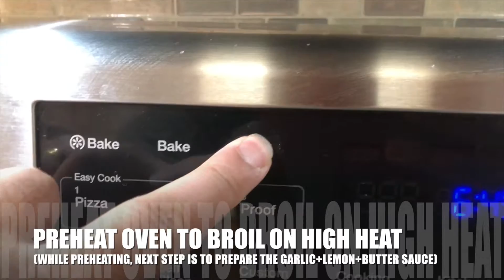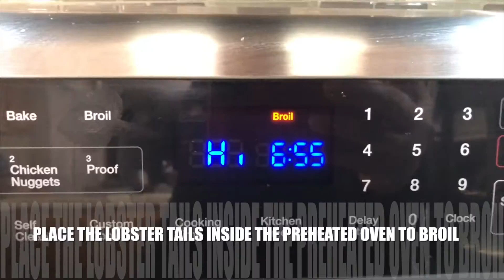Garlic Lemon Butter Lobster Tails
Kainang Pinoy presents a simple way of cooking Lobster Tails enriched with Garlic+Lemon+Butter flavor.  Set the oven to broil, cook the lobster 8 minutes tops, topped with garlic, lemon and butter sauce, then you already got yourself a delicious Dinner. Enjoy watching at tara na pong kumain!!!  See ingredients with measurements below.

Ingredients:
3 Pcs. 4 Oz Ea Lobster Tail, 1 Tbsp Minced Garlic, 1 Pc Lemon (Squeezed for the Juice), 4 Oz Butter (1/4 Pack of Butter), 1 Tbsp Olive Oil, Salt and Pepper for Seasoning

Servings: Good for 2-3